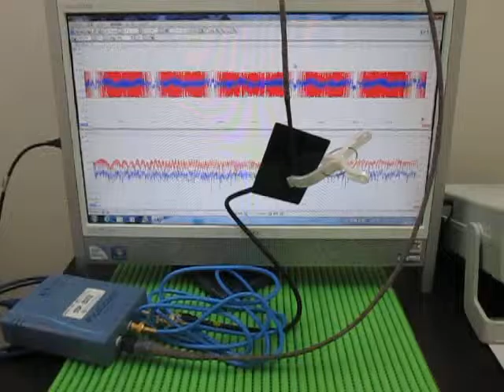超音波‹応用›実験 Supersonic wave experiment